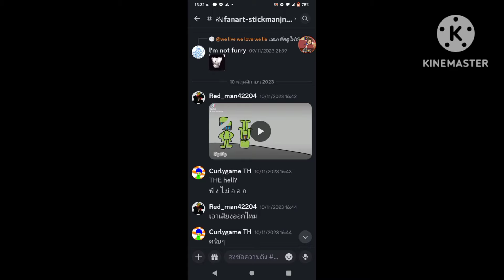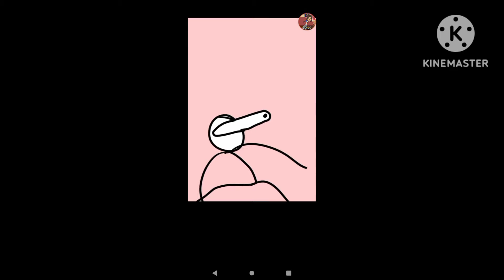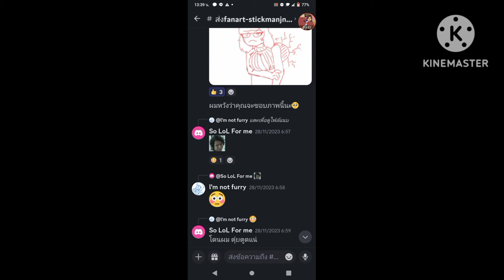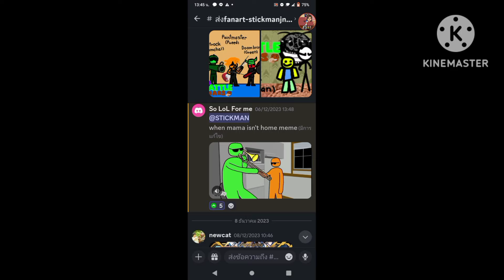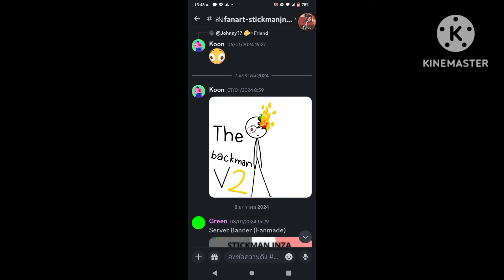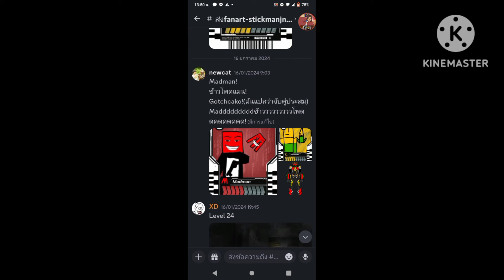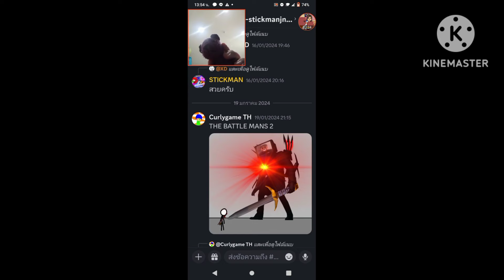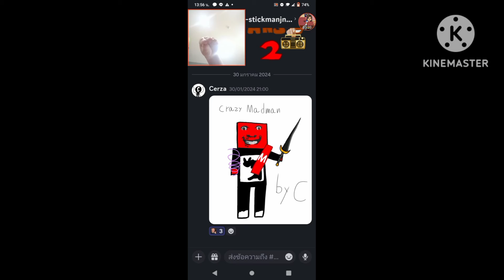[ ทัวร์FanArt ep3 ] ของ จ ริ ง! ของ เเ ท ร่!!!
สรุปคลิปนี้:
ดูภาพวาดfanart ep3

เพลงประกอบ:

0:08
เพลงประกอบในKinemaster
หมวดหมู่:ศิลปิน

4:11

7:47

8:10

ทางติดต่อผมหรือสอบถามผม: